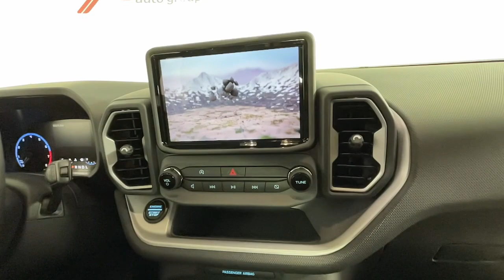2023 Ford Bronco Sport Louisville, Lexington, Elizabethtown, KY New Albany, IN Jeffersonville, IN 45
Cactus New 2023 Ford Bronco Sport Big Bend available at Oxmoor Ford in Louisville, Kentucky. Servicing the Lexington, Elizabethtown, KY New Albany, IN Jeffersonville, IN area.

Oxmoor Ford
100 Oxmoor Ln